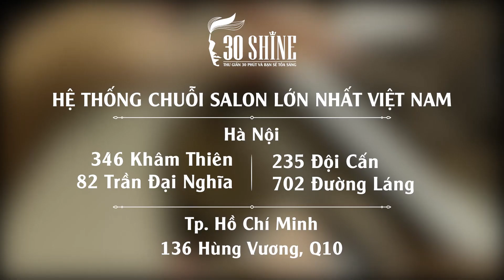30Shine Bí Quyết Đẹp Trai Số 3 | Hướng dẫn chọn sáp dành cho tóc cứng | Quang Hưng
30Shine How-to số 3 | Hướng dẫn chọn sáp dành cho tóc cứng | Quang Hưng

Chỉ 100K, bạn cũng sở hữu ngay mái tóc mới đẳng cấp như thế chỉ trong 30 phút.

Bí mật nằm ở quy trình 7 bước phục vụ đỉnh cao độc quyền tại 30Shine - chuỗi salon chuyên nam lớn nhất Việt Nam:

1. Rửa mặt sáng da, sạch bã nhờn - Cuốn trôi bụi bẩn, da sạch khỏe
2. Massage mặt-tai-gáy tinh chất nha đam - Hồi phục sinh lực như Alexandor Đại Đế
3. Gội đầu massage bấm huyệt - Chìm đắm trong cảm giác khoan khoái
4. Tư vấn kiểu tóc theo khuôn mặt - Từ mốt Undercut đến tóc Ngôi sao
5. Cắt tạo kiểu bởi Stylist hàng đầu - Lột xác hoàn hảo với kiểu tóc mới
6. Cạo mặt êm ái - Gội xả kỹ càng - Không lo tóc con bám dính
7. Vuốt Sáp/Gôm tạo kiểu cao cấp - Giữ tóc đẹp đẳng cấp cả ngày

Tôi sẽ được phục vụ tất cả các dịch vụ trên chỉ với 100K?

Hàng chục ngàn chàng trai đã thử cắt và trở thành khách hàng thân thiết của 30Shine. Có người "nghiện" đến mức ghé 30Shine 3 lần/tháng. Bạn cũng sẽ như vậy!

Chúng tôi tin một chàng trai hiện đại, thành công như bạn luôn biết cách đầu tư, chiều chuộng bản thân. Hãy ghé 30Shine ngay hôm nay để được sở hữu mái tóc mới và tận hưởng cảm giác thư giãn chỉ với 100K.